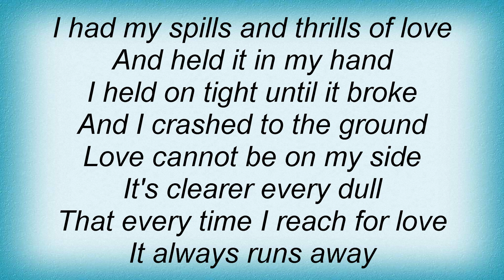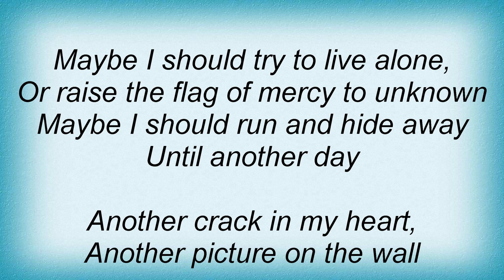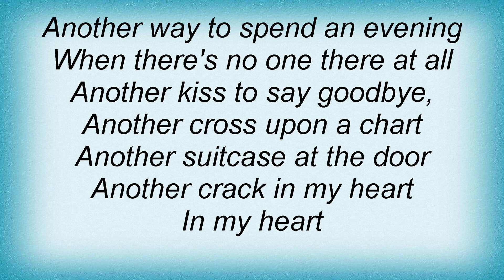Take That - Another Crack In My Heart Lyrics